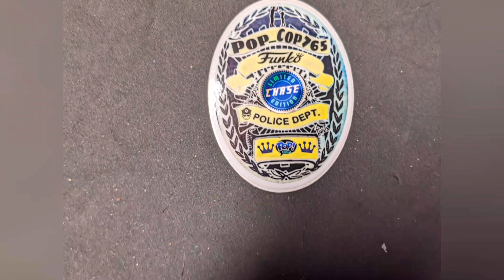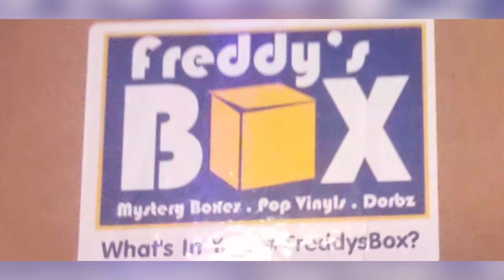Pops Tees and Yard work 🤔✨🎶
Been a minute since our last video. Today we go threw a pick up for Kay and show of some work we been doing 😁✌️